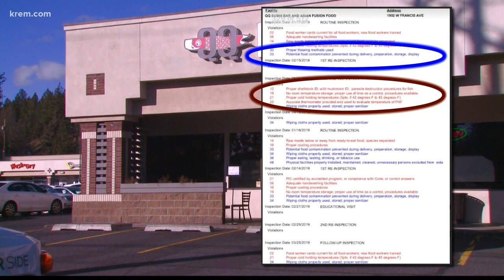Viral video sparks investigation into North Spokane sushi restaurant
The video, allegedly shot from inside QQ Sushi, shows someone preparing food in a large mixing bowl on the floor, then storing it under a shelf.